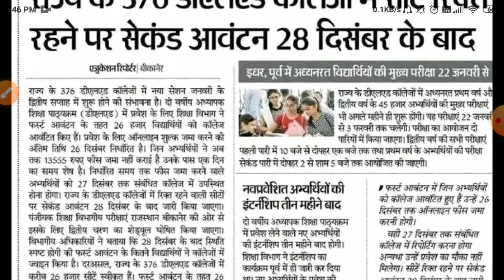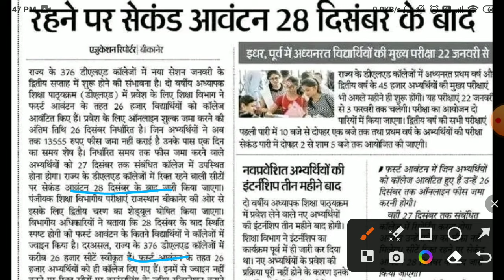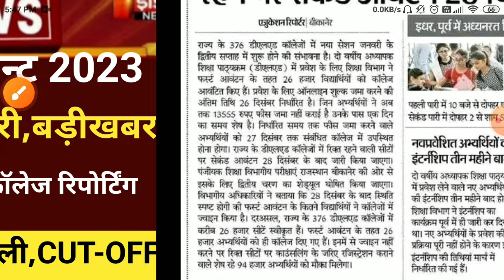Bstc college allotment 2023/Bstc 2nd list 2023/Bstc Cut-off2023/bstc college reporting/bstc 2nd list